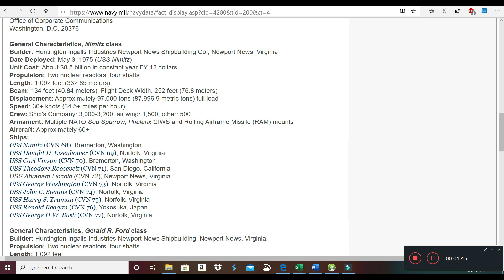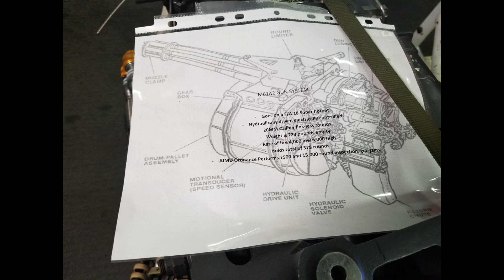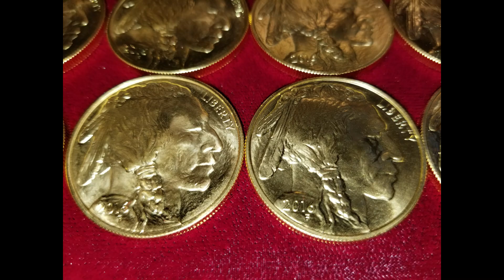May 2019 USS John C Stennis Carrier CVN 74 Tiger Cruise, Up close carrier launches and landings.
I had the honor a year ago to travel on the USS Jon C. Stennis during a tiger cruise.  This video documents my experience.

4 Gold Members- Calvin Manetta, Bob Seattle WA, David Lee, Maroan Maizar
6 Platinum Members- Ian M, Susan Black, Aaron Collins, John Keller, GP100_, Justin Gabriel
8 Silver Members-

I am an independent life advisor.  I am not funded in any way by any products or precious metal dealers.  I have freely provided over 800 videos for you to peruse.  I now have a much more automated recurring funding approach made available through YouTube allowing tiered membership rates.

Membership Benefits

Gold $49.99
1. View videos 6-12 hours in advance of non-members.
2. Shout-outs in videos.
3. Access to monthly live stream members-only live chat. First Saturday of Each Month.
4. Immediate access to New research and Miner picks and possibly even the next VNNHF.
5. Immediate access to my latest trend analysis.
6. Access to the Improved portfolio performance and even mine and John’s portfolio performance
7. Detailed instructions on how to set up a robust portfolio.
8. Periodic Personal Consultations as Required.

Platinum $9.99
1. View videos 6-12 hours in advance of non-members.
2. Shout-outs in videos.
3. Access to monthly live stream members-only live chat. First Saturday of Each Month.
4. Immediate access to New research and Miner picks and possibly even the next VNNHF.
5. Immediate access to my latest trend analysis.
6. Access to the Improved portfolio performance and even mine and John’s portfolio performance
7. Detailed instructions on how to set up a robust portfolio.
8. Quarterly Personal Consultations as Required.

Silver $1.99
1. Loyalty badges next to your name in comments and live chat
2. Early access to my Behind the scenes videos
3. Access to Gold, Silver and ETF Miner Performance.